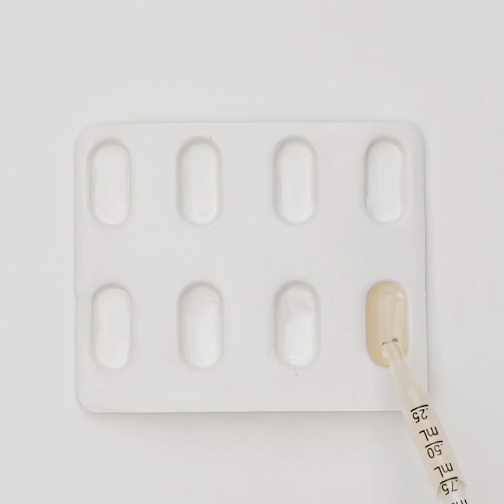TOLLE HACKS MIT ALOE VERA || NATÜRLICHE BEAUTY-HACKS UND GADGETS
Wusstest du, dass du Aloe Vera für so ziemlich alles verwenden kannst? Aloe Vera ist eine wunderbare Zutat, die Wunder für deine Haut, deinen Körper und dein Haar bewirkt!

Schau dir dieses Video an und lerne coole Ideen kennen, die deine Beauty-Routine viel einfacher machen werden! Wir haben erstaunliche Gesichtsmasken auf Basis von Aloe Vera sowie Wimpernmasken, die deinen Wimpern mehr Volumen verleihen. Verwende Aloe Vera auch als Maske unter den Augen! Außerdem findest du hier ein tolles Rezept für ein natürliches Körperpeeling und ein erfrischendes und energiespendendes Getränk!

In diesem Video siehst du auch coole Ideen für Haarmasken, um deine Kopfhaut und dein Haar gesund zu halten! Es warten mehr Beauty-Hacks für deinen Körper auf dich! Lerne, wie du trockene Fersen mit natürlichen Zutaten schnell und einfach heilst.

1:25 - Bräunungs-Hack
2:10 - Maske für trockene Haut
3:10 - Maske für die Augenpartie
3:31 - Natürliches Körperpeeling
6:10 - Haarmaske